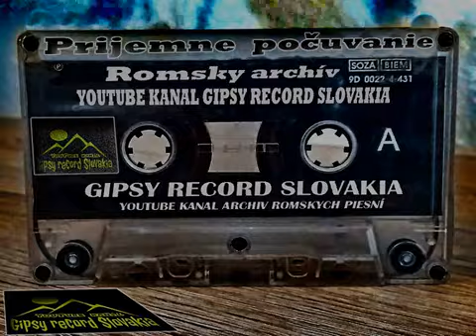Gipsy Safari žehra č 15 skladba sar khere džava